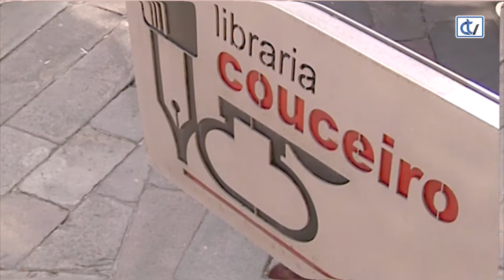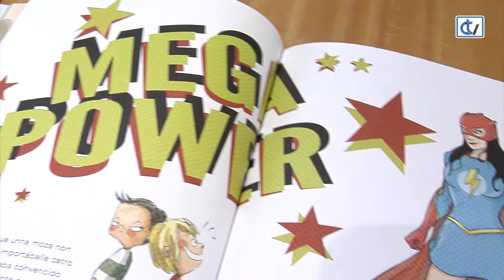Libraría Couceiro: Max e os superheroes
Max, un neno ao que lle encantan os superheroes, protagoniza este libro no que se resalta a figura feminina. Max e os Superheroes é unha recomendación da libraría Couceiro para os máis pequenos.